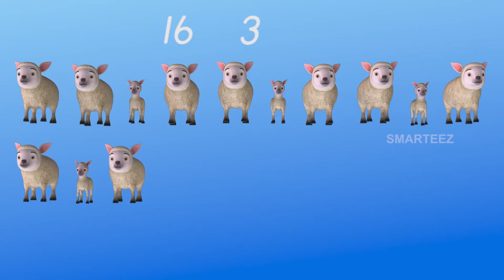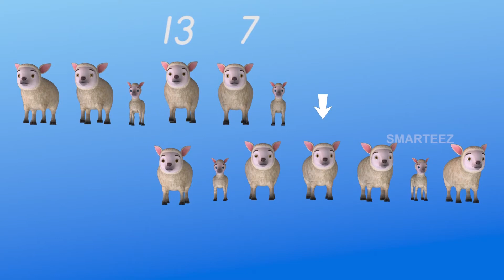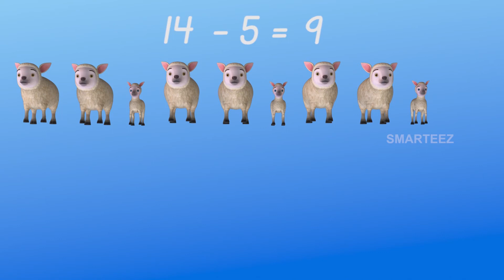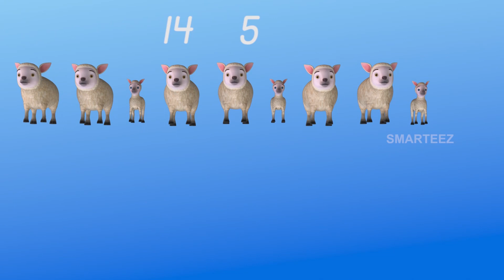Subtraction for kids | Kids Learning Videos | Basic Subtraction for Kindergarten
Make learning fun! You will be surprised how quickly kids learn Subtraction through Smarteez educational videos.

Smarteez Youtube Channel is an excellent learning resource for inside and outside the classroom, which will allow children to become familiar with numbers & counting in a fun, interactive and tangible way.